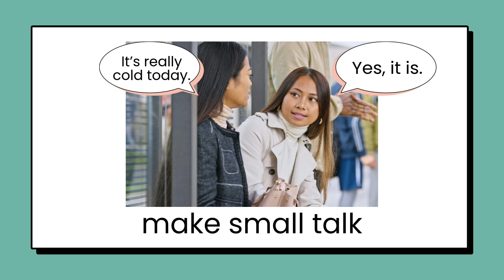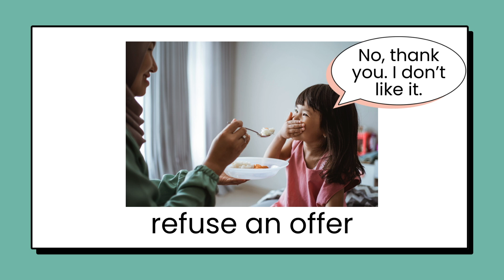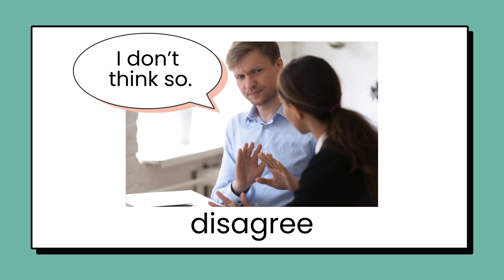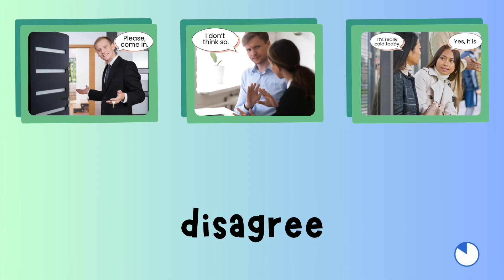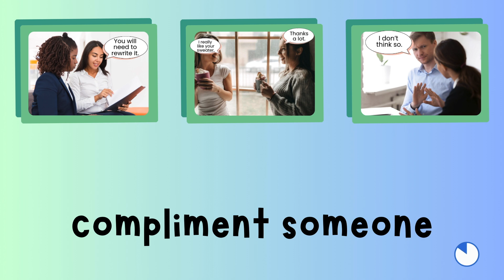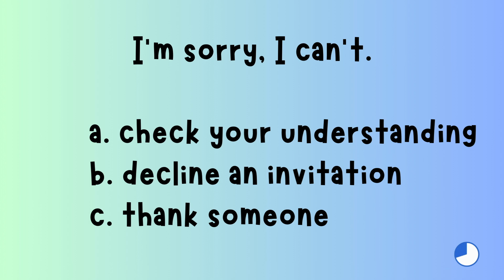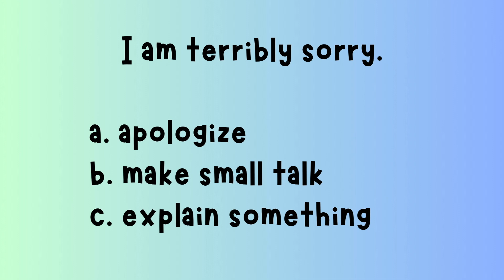Daily English Vocabulary and Phrases: Flashcards & Quiz for Pre-Intermediate Adult Learners ESL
Improve your English vocabulary with this engaging flashcard and quiz session! Perfect for pre-intermediate learners, both teens and adults, this video helps you master the essential words and phrases for everyday activities.

Test yourself with interactive flashcards and a quiz designed for teenagers and adults. Whether you’re studying solo or with friends, you’ll master key English words and phrases for daily life in no time. Start learning today and watch your language skills grow!